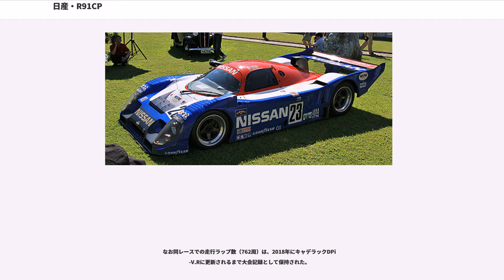日産・R91CP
日産・R91CPは、1991年全日本スポーツプロトタイプカー耐久選手権（JSPC）およびル・マン24時間レース用に日産自動車が製作したグループCカー。しかしル・マン参戦は実現しなかった。日産初のオール自社製のグループCカーであり、プロトタイプレーシングカーとしても日産・R383以来約20年ぶりの完全自社製車両である。

エンジンは3.5リッターV型8気筒ツインターボのVRH35Zを搭載。1991年JSPC全7戦中3勝をあげ、ドライバーズ（星野一義）・メイクス両部門のチャンピオンを獲得。翌1992年シーズンもチームテイクワンに放出されJSPCに参加している。

それまでマーチやローラなどの外部コンストラクターにシャシー製造を委託していた日産だったが、外部製作ゆえに発生する時間的ロスの増大を嫌ったことに加え、ローラ製シャシーを使用したR89CやR90CKなどで設計や製造精度に起因すると見られるトラブルがいくつか発生したことから、ついにシャシーの完全内製化に踏み切ることになった。アメリカで活動したニッサン・パフォーマンス・テクノロジー(NPTI)が参戦していたIMSA参戦車（日産・GTP ZX-Tなど）では、すでにマシンの内製化で成功していた。

外観は、ローラ製モノコックを流用していたR90CPとよく似ていたが、R91CPにおいてモノコックは林義正と水野和敏の下でニスモが設計し、日産・宇宙航空事業部が製作した純国産車となっている。コクピットは、ル・マン24時間レースやJSPCでの1000kmレースなど長距離レースを意識して、ダッシュボードのデザインから、通風・防水に至るまで入念に検討され、この種の車両では例外的に雨天のレースでも水の侵入が一切なかったとされている。また、安全性を考慮しロールケージはきわめて堅固に設計された。

コクピット後ろ車体中央部の大型のインレットが目立つが、これはエンジンの吸気用ではなく、リアブレーキの冷却用である。また、R90CPでは左右ともフロントフェンダー上に配置されていたミラーは、ドライバー側の右ミラーのみドア部に移設され、左右非対称の配置となっている。

サスペンションについては、ドライバビリティを重視し、サスペンションのロールセンターをあえて高めに設定し、姿勢変化が分かりやすいものとされている。

これらの設計はシャシーの市販化を意識していたためといわれ、結果としてきわめて乗りやすいマシンとなったが、同時にタイヤの負担が増大していたとされる。実際にタイヤバーストでのクラッシュを経験しており、強固なロールケージ設計は図らずも有効に機能することになってしまった。

1991年のJSPCにニスモは2台のR91CPをフルエントリーさせた。前年度のチャンピオン長谷見昌弘・アンデルス・オロフソン組が1号車を、星野一義・鈴木利男組が23号車を担当した。

開幕戦の鈴鹿500kmには1号車はR90CPを使用し、23号車のみR91CPでレースに臨んだ。ポールポジションスタートの23号車は序盤からレースをリードし、終盤に燃費が苦しくなりノバのR91CKに追い上げられたものの1秒差でしのいで、デビューウィンを飾った。

第2戦富士1000kmではこのレースからR91CPを走らせる1号車がポールポジションを獲得。23号車は予選3位。また、トヨタがニューマシン91C-Vを登場させ、予選で2、4位に入った。予選1位から4位まで約0.5秒差しかなかった。

レースはトップを走っていた23号車が終盤になってペナルティを受け2位に後退。変わってトップに立った1号車を23号車が追い上げる展開になった。両車はマシンを接触させながら激しいトップ争いを演じたが23号車が1号車を2秒差で制して開幕2連勝を飾った。

第2戦からチームルマンもR91VPの車両名でR91CPを走らせることになった。予選7位からスタートし、82周目1コーナーでクラッシュしリタイアに終わった。

第3戦富士500マイルでR91CPは1号車が予選2位、23号車は4位。第2戦の後モディファイを受けたトヨタの91C-Vが1、3、5位を占めた。レースは8番手スタートのルマンのR91VPが12週目1コーナーでバランスを崩し回転しながらコースを飛び出して炎上、リタイアした。ドライバーの和田孝夫は鎖骨骨折の重傷を負い、以降のJSPCと全日本F3000を欠場することになった。1号車も炎上こそしなかったものの、R91VPと同じように1...